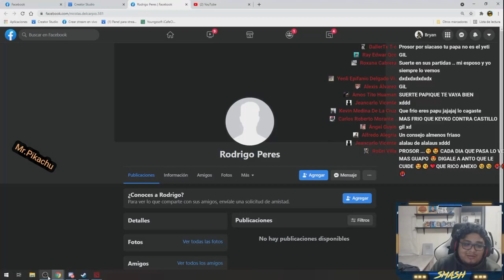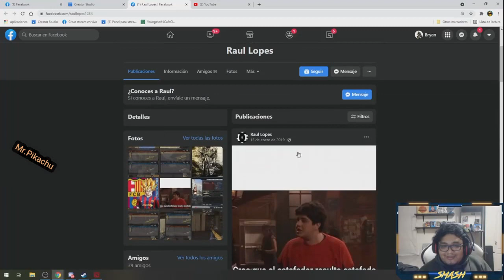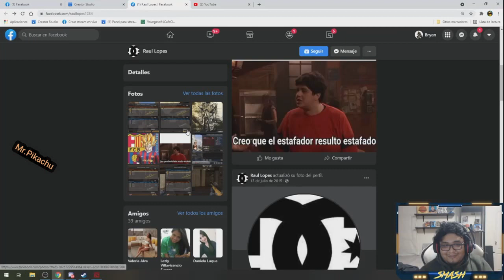SMASH MOLESTO RESPONDE A HATER QUE LE TIRA MRD!🤬"FIJATE EN TI MISMO Y NO EN MI 🥶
SMASH MOLESTO RESPONDE A HATER QUE LE TIRA MRD!🤬"PRE0CUP4TE   POR TU VID4 🥶